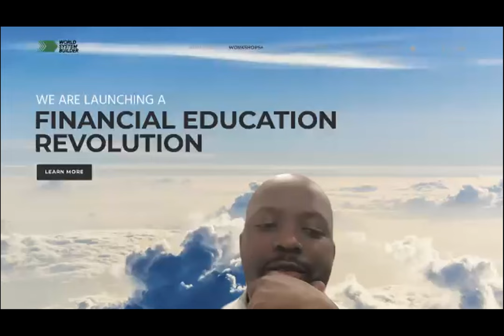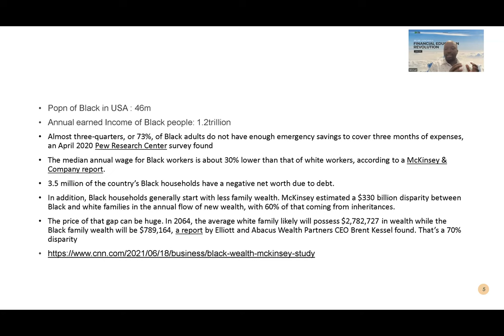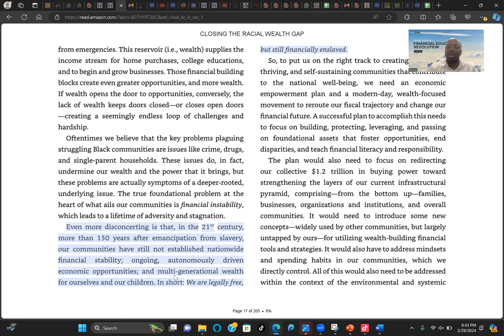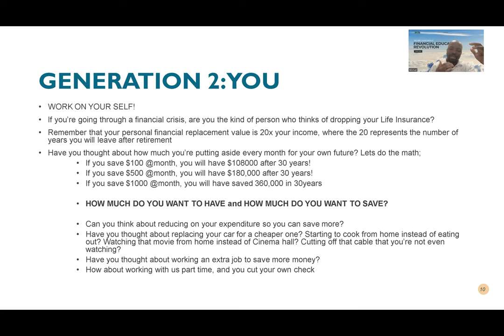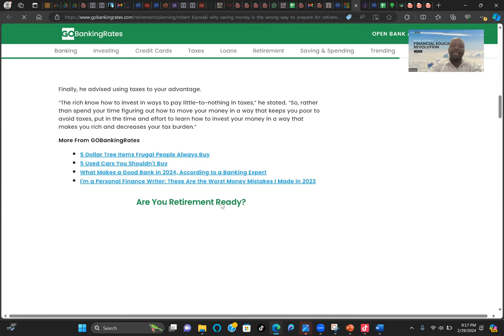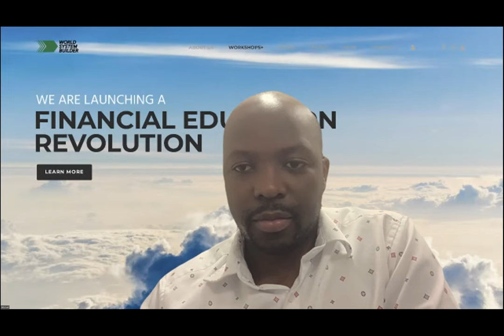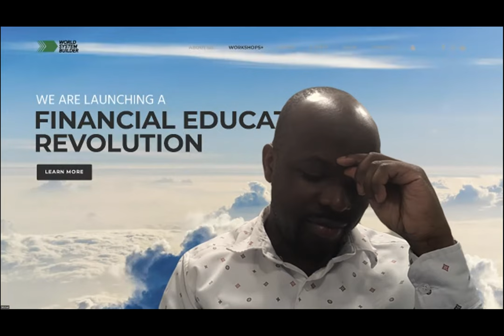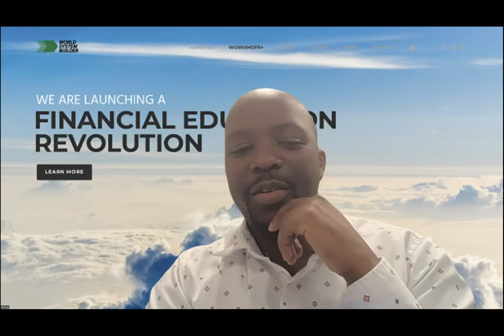FINANCIAL EDUCATION IN AMERICA - LUGANDA VERSION